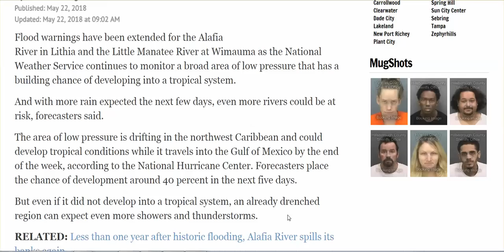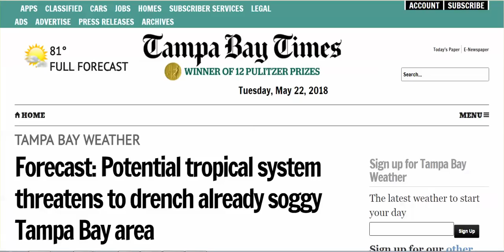Forecasting Tropical Storm Headed For Gulf Of Mexico As They Manufacture It